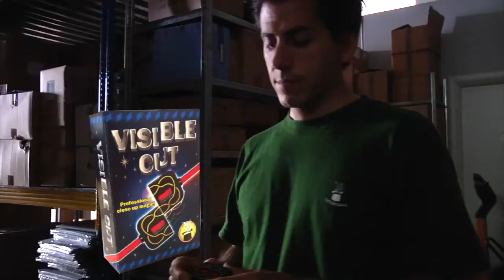Visible Cut - Kids Magic - Magic Zig Zag Rope - Magicland.se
A common rope is placed inside the "Visible Cut" case and visually cut. The two pieces are clearly visible. Finally the case is reunited and the rope is taken out of it... It will be perfectly intact.

The rope is always in sight and can slide inside the case. The spectator decides the exact point where the rope will be cut in two. The best thing is that the rope can be cut in any point, as many times as your spectator wants you to.

• The case is cm 7 x 4 (in. 3 x 1,5).
• A pocket-size classic effet to always bring with you.